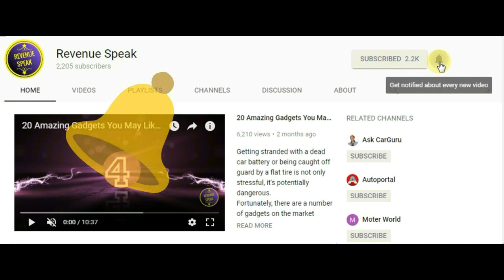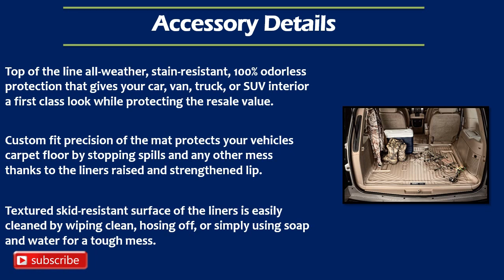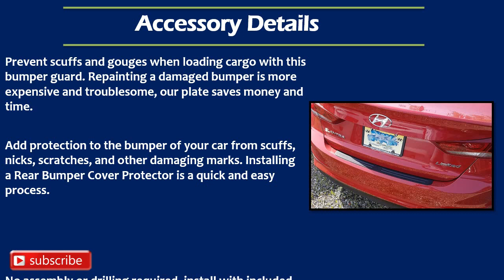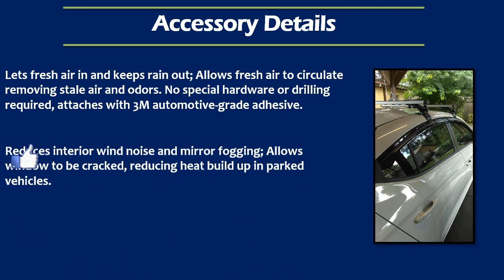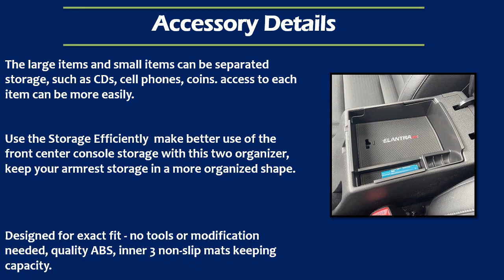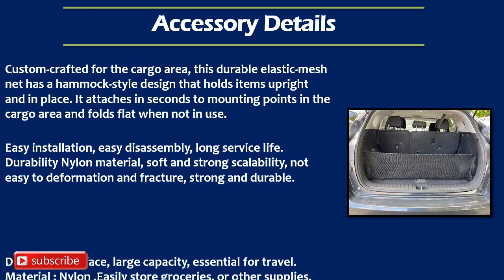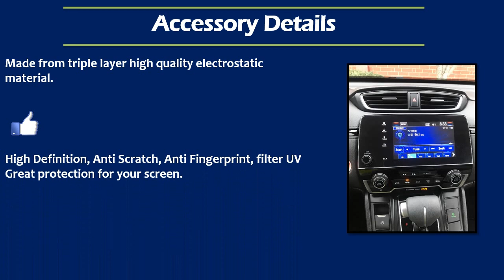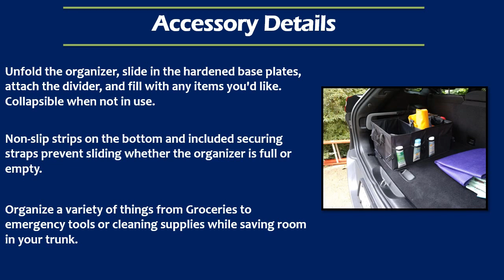Accessories MODS For Hyundai Elantra Here Is 24 Different Options You Can Have For Your Car Int Ext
Let's Checkout 24 Different Accessories MODS You Can Have In Your HYUNDAI ELANTRA Interior Exterior Trims Liners Safety Care Style N More. Your can have them for any year 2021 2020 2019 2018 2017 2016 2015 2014 or any older model. Also can have them in various trims SE, SEL, Value Edition, Limited, Eco And Sport..  Hope you will like them.

#1 Custom Interior Non-Slip Anti Dust Cup Holder Inserts For Hyundai Elantra

#2 Floor Liners Floor Mat Fits Hyundai Elantra

#3 Hyundai Elantra Cargo Liner Cargo Mat

#4 Car Door Welcome Projector Light Ghost Shadow Lights Compatible With Hyundai

#5 Universal Car Armrest Cover Fit For Most Vehicle

#6 Rear Bumper Protector Fits Hyundai Elantra

#7 Trailer Hitch Receiver Compatible With Hyundai Elantra

#8 Window Visor Sun Rain Vent Guard Set For Hyundai Elantra

#9 Mud Flap Splash Guard Fender Compatible With Hyundai Elantra

#10 Custom Fit Windshield Sunshade For Hyundai Elantra

#11 Key Fob Cover Case Holder Skin Protector For Hyundai Elantra

#12 Leather Car Seat Covers Fit Hyundai Elantra

#13 Center Console Armrest Storage Box Fit For Hyundai Elantra

#14 Dashboard Mat Dashboard Cover Custom Fit For Hyundai Elantra

#15 Envelope Style Trunk Cargo Net For Hyundai Elantra

#16 Front Bumper Lip Spoiler Compatible With Hyundai Elantra

#17 Car Logo Coaster with 7 Colors Changing USB Charging Mat

#18 Aluminum Alloy License Plate Frame For Hyundai Cars

#19 Factory Style Spoiler For Hyundai Elantra

#20 Infotainment System Touch Screen Protector For Hyundai Elantra

~~~5 AWESOME GADGETS AROUND 10-20 $~~~

hyundaielantraaccessories hyundaielantra hyundaielantramods Important Note: We are not recomending any particual product. Thats why we are sending you on amazon search page. Products displayed here are examples. You need to do proper research before buying any of them.